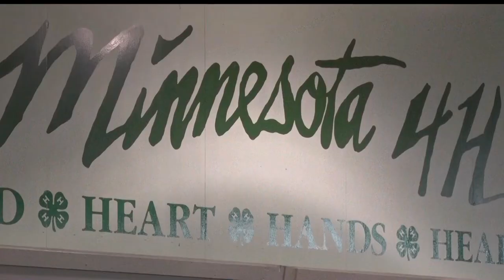To Feed An Army At The State Fair